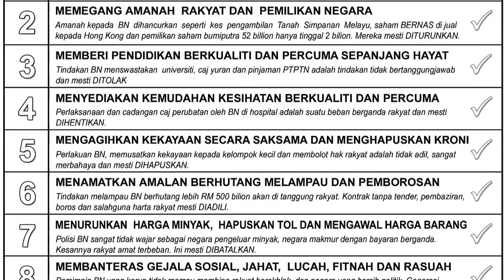Update PRU13 (Eksklusif): Nadwah Ulamak & Kepimpinan NGO Islam Rumus Sebab Tolak BN pada PRU13